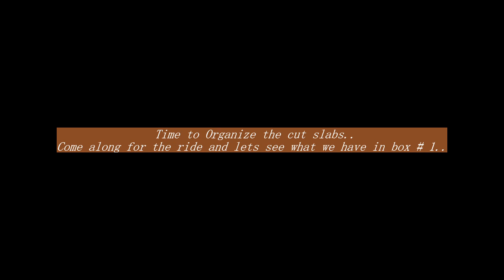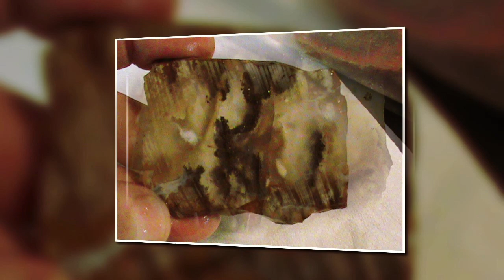Organizing slabs -1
Organizing the storage area for more material..  Let's see what's in the box of many more to come..